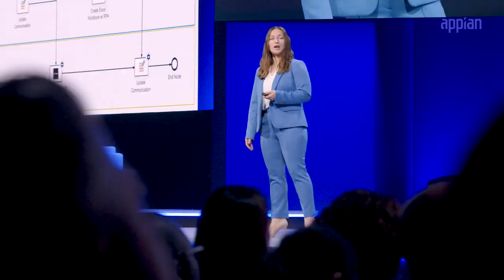Appian World 2023 Recap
Check out a recap of all the fun had at Appian World 2023. It was an amazing show and we look forward to seeing you next year!